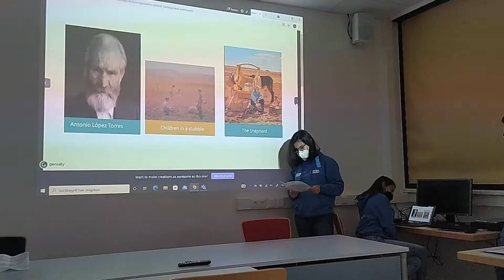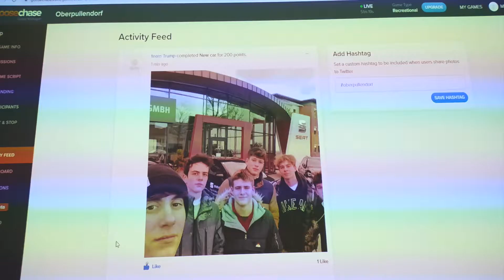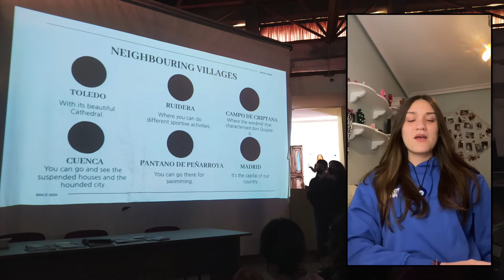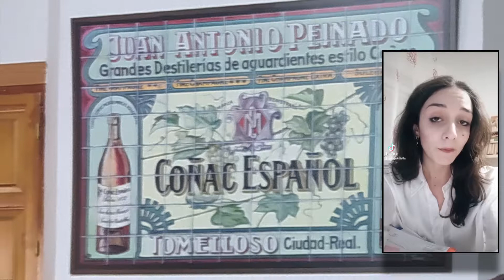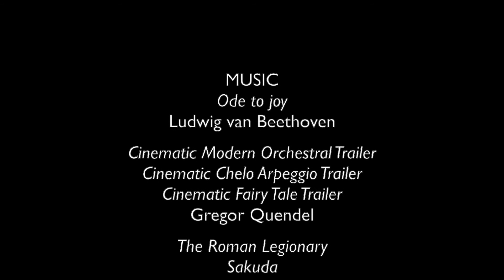Erasmus ECHAT Austria Italy Spain 2019 2022